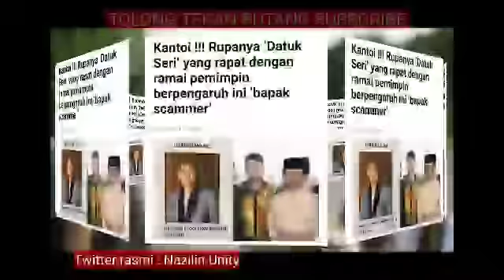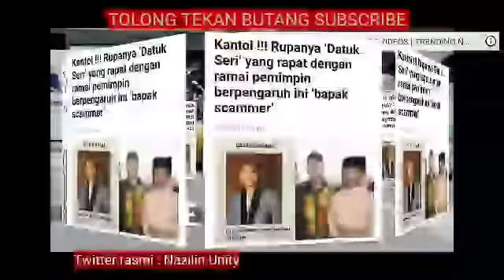Kantoi !!! Rupanya ‘Datuk Seri’ yang rapat dengan ramai pemimpin berpengaruh ini ‘bapak scammer’